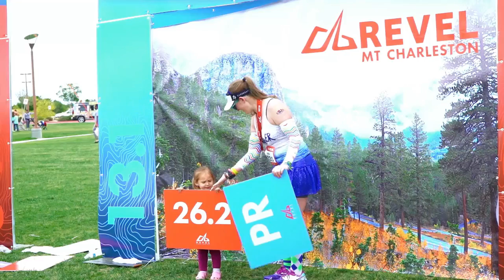2016 REVEL Mt Charleston Half Marathon: Tamara Teacher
Tamara Teacher in the 2016 REVEL Mt Charleston Half Marathon.